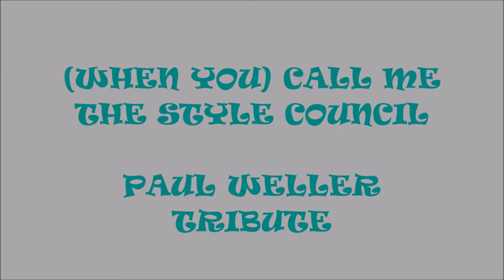"(WHEN YOU) CALL ME", THE STYLE COUNCIL (PAUL WELLER TRIBUTE) BEST HD QUALITY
Paul Weller is an English singer-songwriter and musician. Weller achieved fame with the punk rock/new wave/mod revival band The Jam. He had further success with the blue-eyed soul music of The Style Council with Mick Talbot (1983–1989), before establishing himself as a solo artist in 1991. "(When You) Call Me" was recorded by The Style Council for the 1986 studio album "Home and Abroad". Paul Weller was such a good looking guy when he was young...ya think? Enjoy! Thanks For Your Comments.